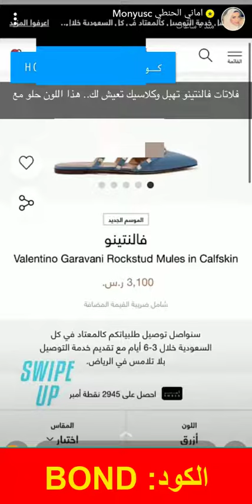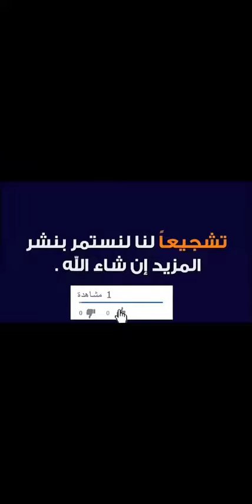كود خصم Ounass اوناس أماني الحنطي (DF325) كما تصحبنا في جولة للتعرف على تشكيلات الأزياء المتاحة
كود خصم أُناس:
DF325

أماني الحنطي موقع أناس

الآن ولفترة محدودة كود خصم أناس على جميع أحذية أناس ما عدا ماركة قوتشي وبلنسياغا وذلك بجانب الخصومات الموجودة داخل المتجر

 نبذة عن موقع أناس

نحن نتكلم اليوم عن أهم موقع من مواقع التسوق الالكتروني في الدول العربية وهو موقع أناس للتسوق عبر  الانترنت ,  والذي يعتبر من أهم  وأفضل المواقع في الخليج العربي ولقد حقق متجر أناس نجاحاً كبيراً في مجال الأزياء العالمية والموضة في وقت قصير جداً , وذلك لتعامله مع أفضل وأشهر مصممين الأزياء العالمين  ومتجر أناس هو واحد من مجموعة شركات الطاير  العالمية الموجودة بدولة الإمارات العربية المتحدة ويوجد لدى المتجر جميع الموديلات وأحدث صيحات الموضة.

طريقة الشراء من متجر أناس

لمن يريدون الشراء والتسوق من الانترنت وتوفير الوقت والجهد والسعي بين المتاجر اليوم نقدم لكم موقع أناس للتسوق كل ما تحتاجه في عالم الموضة ونقدم لكم أسهل و أسرع طريقة لطلب المنتجات من متجر أناس :

● عليك الدخول إلى الموقع وتحديد لغة الإدخال المفضلة لديك إذا كانت اللغة العربية  أو اللغة الإنجليزية.
● بعد الدخول وتحديد اللغة يمكنك أن تشاهد المنتجات التي ترغب في شرائها بسهولة لآن متجر أناس يتميز بوضع أقسام محددة للمنتجات لكي يسهل علي العملاء اختيار القطع التي يودون شرائها.
● بعد أن قمت بتصفح الأقسام يمكنك الضغط على القطعة التي نالت إعجابك وسيقوم الموقع بوضع جدول لك تختار منه اللون والمقاس قم بتحديد اللون والمقاس الذي يناسبك.
● بعد الانتهاء من الخطوات السابقة بطريقة صحيحة , أضف  المنتجات إلى حقيبة التسوق.
● بعد إضافتك المنتج إلى حقيبة التسوق تتجه مباشرة إلى وسائل الدفع الآمنة والتي تناسبك.
● إذا كنت تريد الشراء كضيف فلا يجب عليك ملئ البيانات الخاصة بك وإذا كنت عضواً في متجر أناس عليك تعبئة البيانات الشخصية الخاصة بك.
● ويقوم الموقع بإرسال رسالة إلى بريدك الالكتروني لإخبارك بكافة تفاصيل التسليم.

طريقة الدفع في متجر أناس

1. طريقة الدفع عن طريق الفيزا كارد وتتم عن طريق الضغط على طريقة الدفع بواسطة الفيزا كارد ثم قم بكتابة اسمك كما هو موجود على بطاقتك ثم إدخال  رقم البطاقة  الموجود على بطاقتك ورقم التحقق من البطاقة.
2. طريقة الدفع عند الاستلام وتتم عن طريق الضغط على كلمة نقدي في الموقع  ثم إدخال كوبون الخصم إذا كان لديك أو تملك نقاط على موقع أمبر يمكنك استخدامها في الشراء.

 مميزات يقدمها موقع أناس للتسوق

1. أكثر من طريقة دفع لتسهيل عملية الشراء.
2.  شحن سريع للعديد من الدول العربية ودول الخليج.
3. يتيح التصفح باللغتين اللغة العربية واللغة الإنجليزية.
4. شحن خلال عدد ساعات قليلة في مدينة دبي.
5. إرجاع المنتجات خلال 30 يوما من شرائها.
6. توفير خدمة عملاء سريعة للقيام بالرد على استفساراتكم والرد على المشكلات.
7. منتجات وماركات عالمية أصلية 100%.